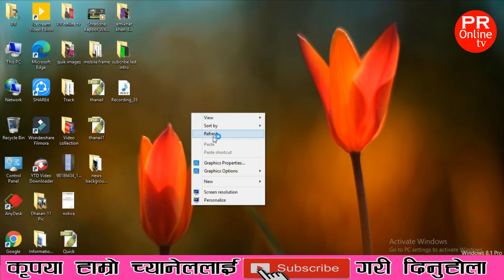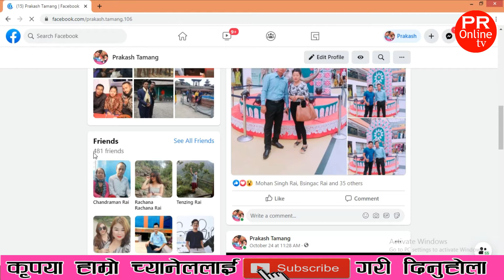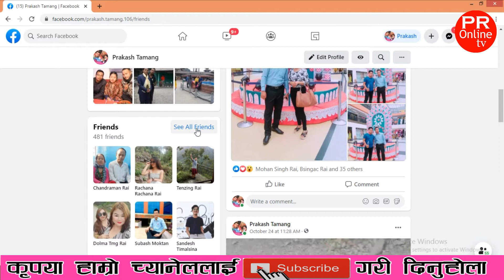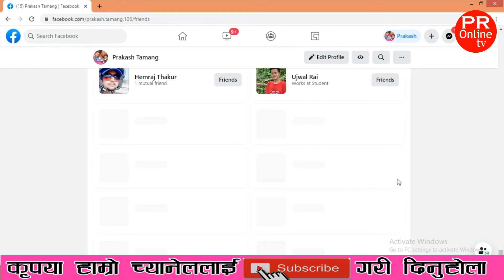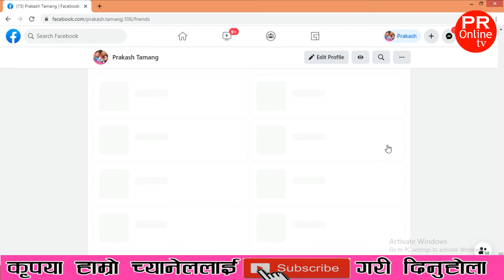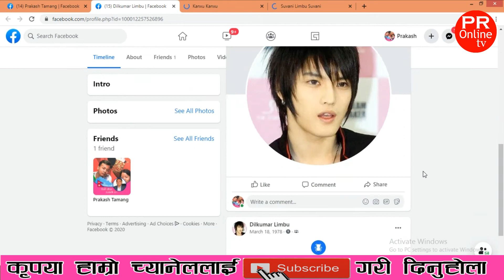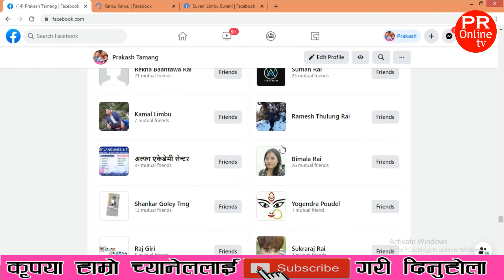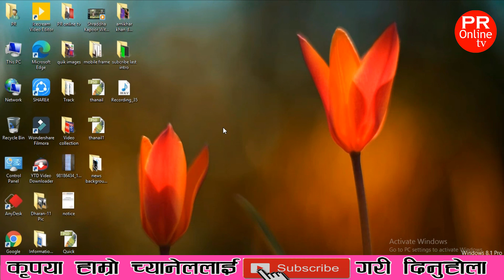Facebook Fake ID यसरी चिन्नुहोस् || कतै तपाईंको साथी Fake त छैन || Check गर्नुहोस्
Dear Viewers,